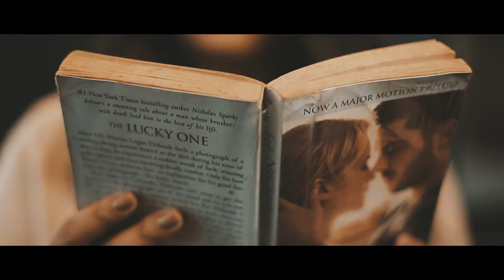Julius and Julie | Save the Date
Julius Jarme and Julie Mae Altamia Derla

Coordinator | CMK Creations: The Weddings, Coordinating Team | Marlene Limbang Delgado
Photography | Cornerstone Wedding Photography by Phillip Coscolluela Enriquez
Makeup Artist | Goyang Fernandez
Hair Stylist | Baby G Contreras